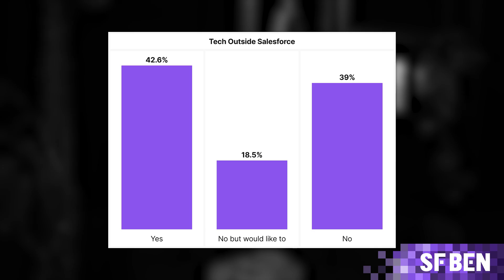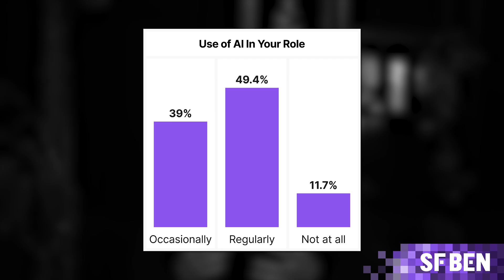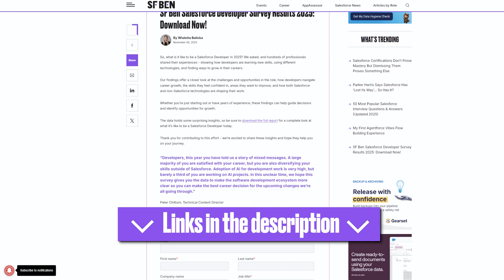The TRUTH About Salesforce Developers in 2025 | Survey Insights You Need to Know!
In this video, we break down the key insights from the 2025–26 Salesforce Ben Developer Survey, our second annual report exploring the real-world experiences of Salesforce developers worldwide. Discover how developers are staying optimistic about their careers despite rapid changes in technology and the job market, why over 60% are expanding beyond Salesforce into new platforms, and how AI is reshaping the developer landscape — with nearly 90% using AI tools but fewer than a third yet building AI-powered projects.

From career satisfaction to evolving skills and the cautious rise of AI, this video highlights how Salesforce developers are adapting, thriving, and shaping the future of the ecosystem. Download the full report to see how your experiences compare!